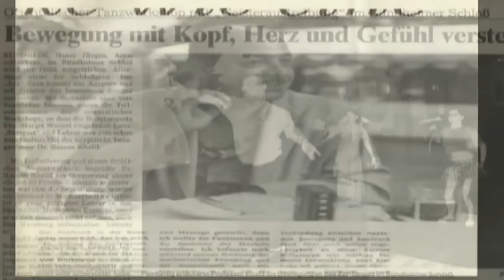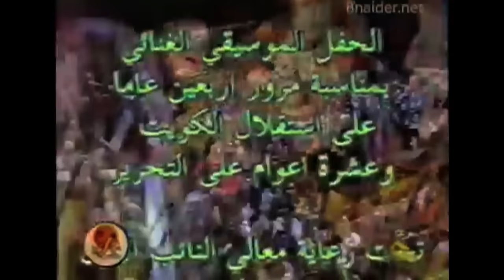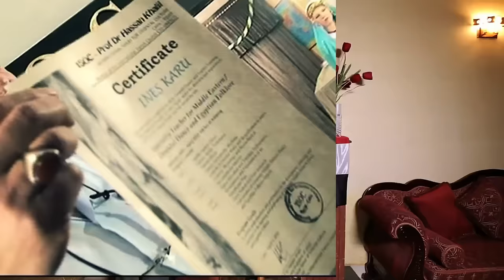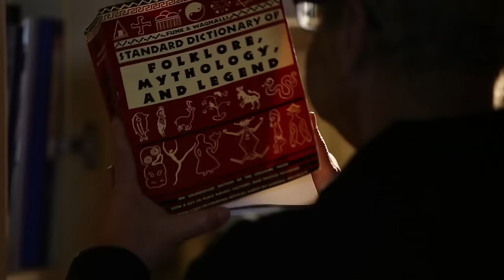Life of Hassan Khalil